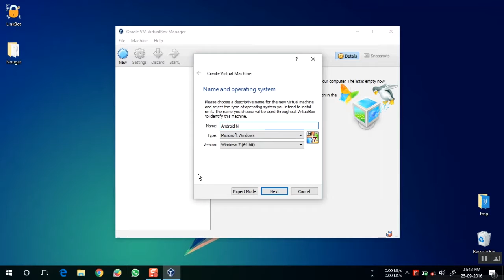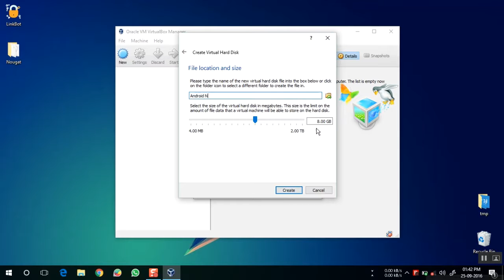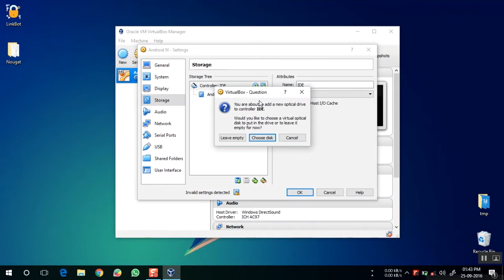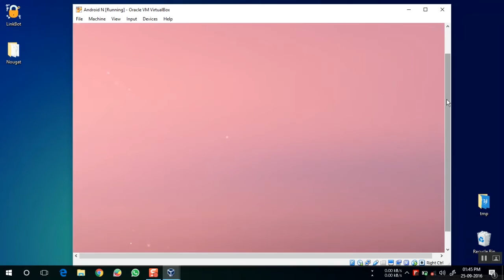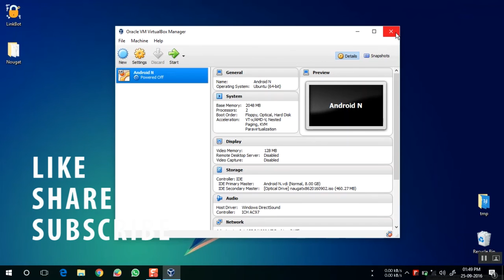How To Install Android N/7.0 on Computer/PC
Follow the steps on this video to successfully run Android N(Nougat) on any computer(Desktop/Laptop).